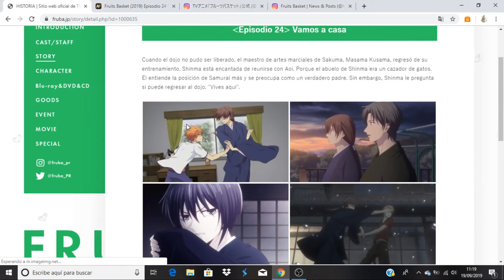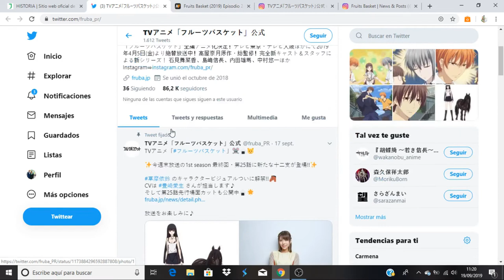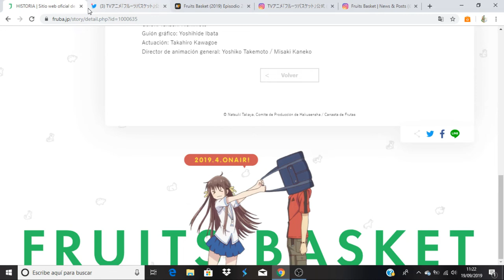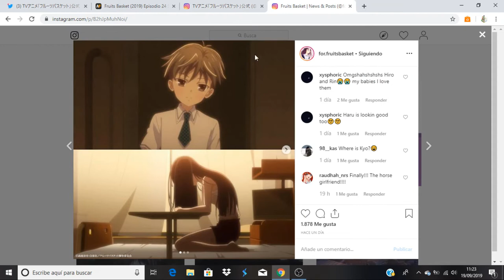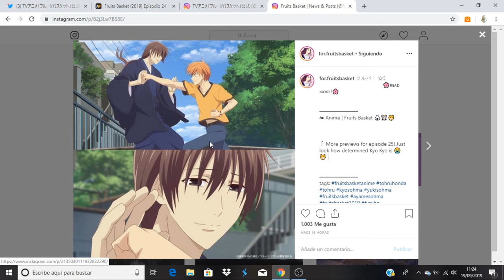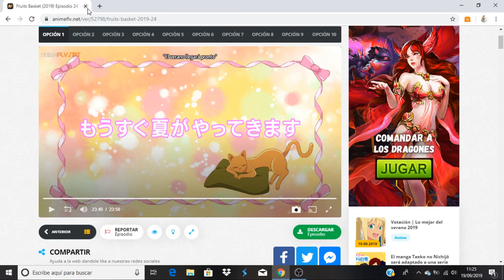Fruits Basket (2019) comentando avance del capitulo 25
Anime Opening and Ending: Fruits Basket (2019)